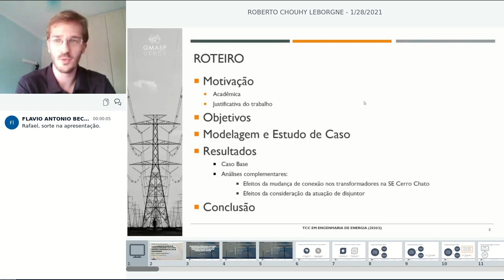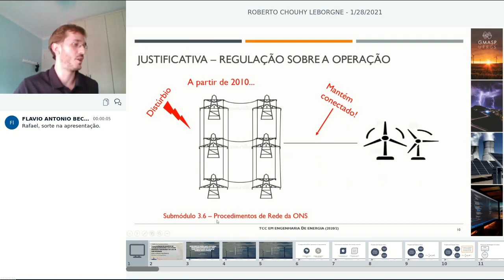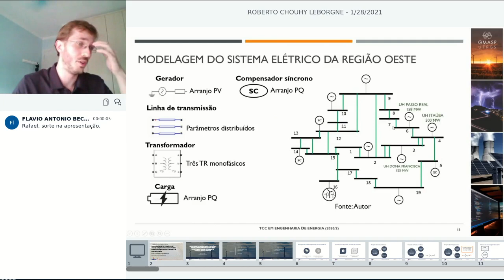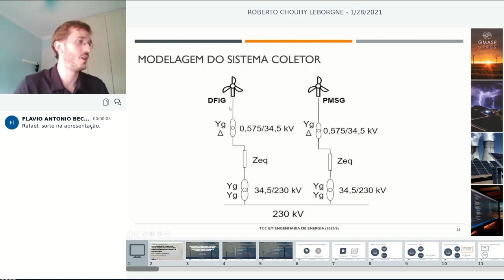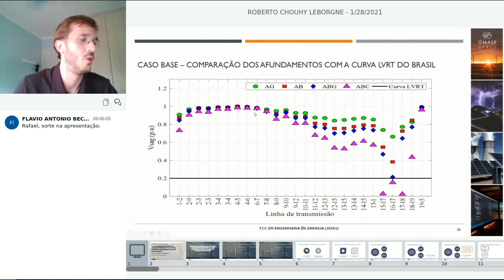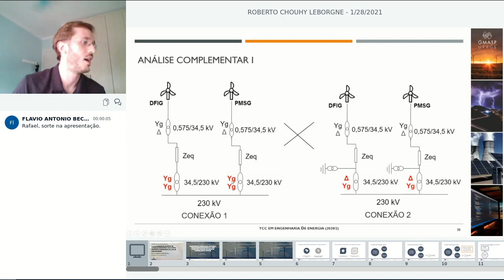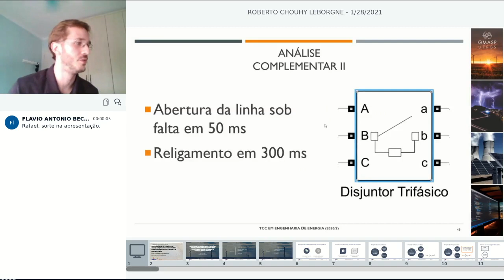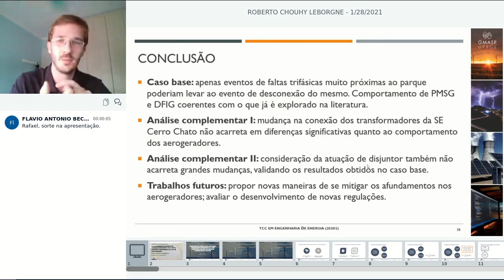[TCC] Rafael Christ Boeira - Suportabilidade de aerogeradores a afundamentos de tensão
Confira a apresentação do trabalho de conclusão de curso do Rafael Christ Boeira, formando em Engenharia de Energia da UFRGS.

A pesquisa intitulada "Análise da suportablidade de aerogeradores a afundamentos de tensão" foi orientada Prof. Dr. Roberto Chouhy Leborgne.